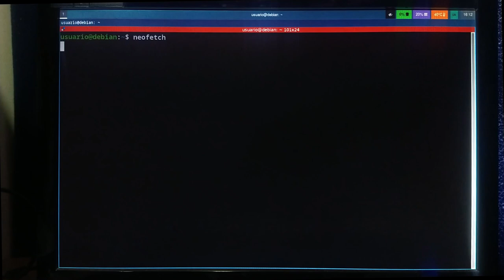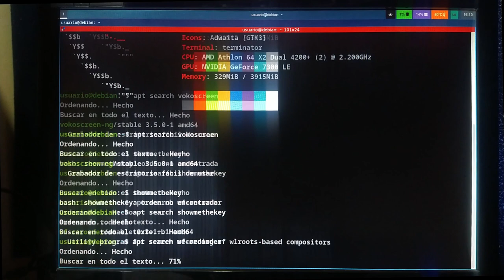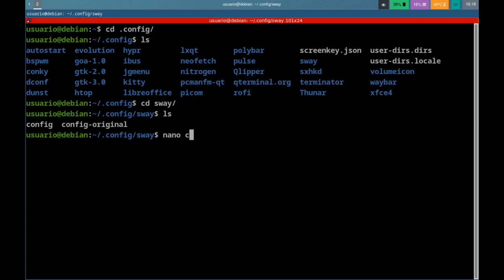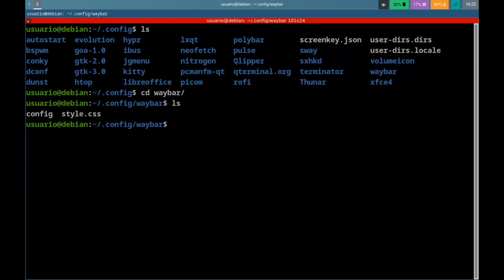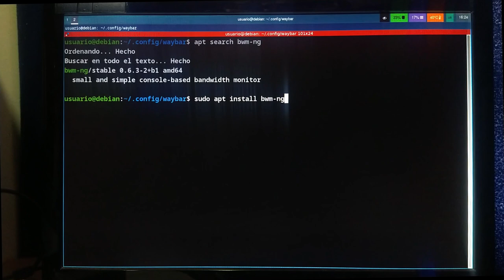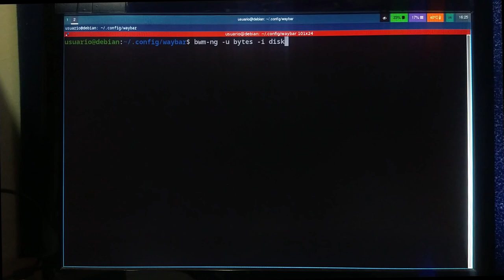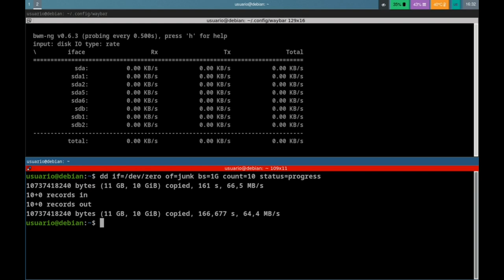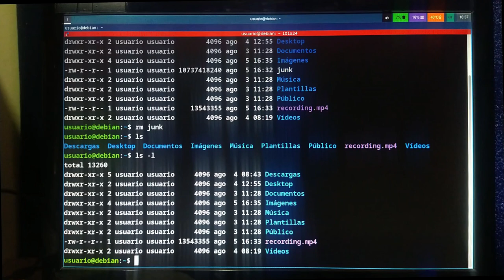SWAY con WAYBAR [Tiling WM para Wayland] ✅Linux Debian 12🐧🐧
Sway es un Gestor de Ventanas tipo Mosaico o Tiling Window que soporta Wayland.  Es un símil de i3wm que funciona en Xorg.  En est video estoy probando Sway y algunas aplicaciones que se usan en Wayland; entre ellas,  la barra de estado waybar en mi antiguo computador con procesador AMD Athlon.
Otras apps que se muestran son:
wf-recorder para grabar la pantalla.  Solo grabó una parte del video.

NOTAS ADICIONALES
En la segunda parte del video muestro la aplicación bwm-ng que vi en el canal de dj-ware.  Hago una prueba para ver la velocidad de lectura y escritura del disco duro interno del equipo, un disco mecánico o hdd.

Y creí que este era el video de dj ware donde muestra el comando bwm-ng para ver el desempeño de los discos:
Pero lo vi de nuevo y aquí explica sobre los discos nvme.  No encuentro el video donde explicaba el comando bwm-ng.